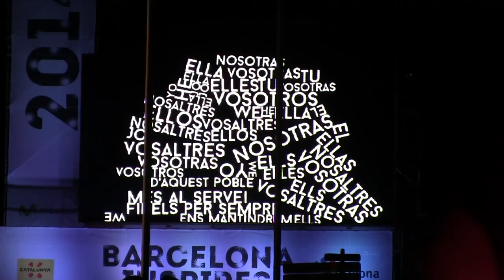Fin de año 2013 en Barcelona 14)